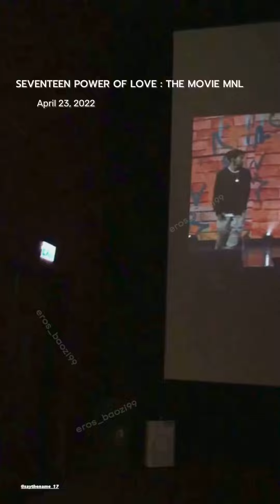SEVENTEEN - POWER OF LOVE : THE MOVIE X World Tour [BeTS] MNL & BUL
MY YEAR 2022 W/ SEVENTEEN - POWER OF LOVE : THE MOVIE X World Tour [BeTS] MNL & BUL 💎 @saythename_17